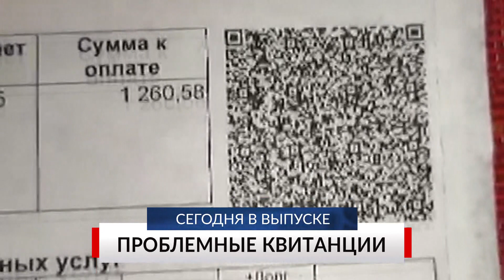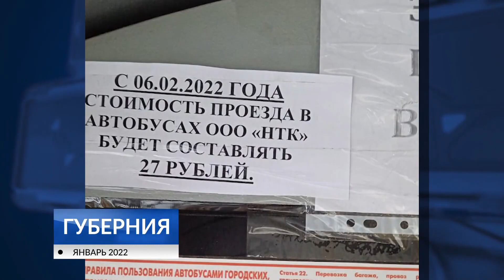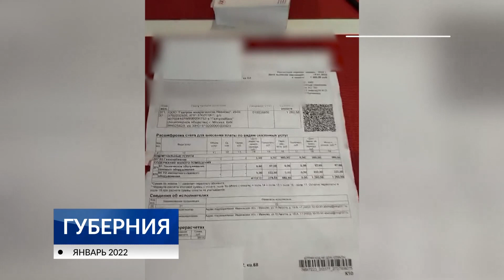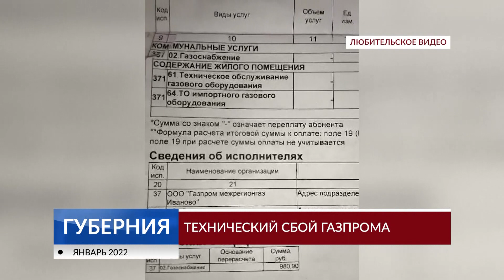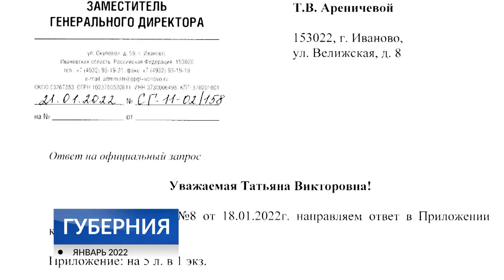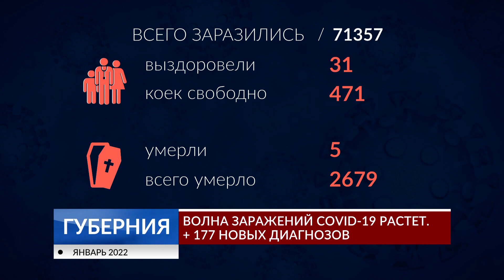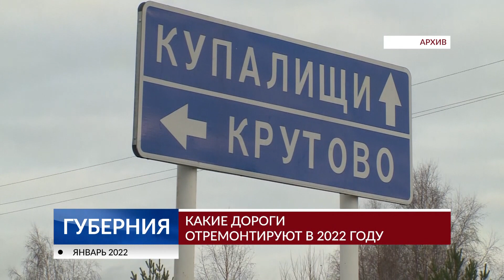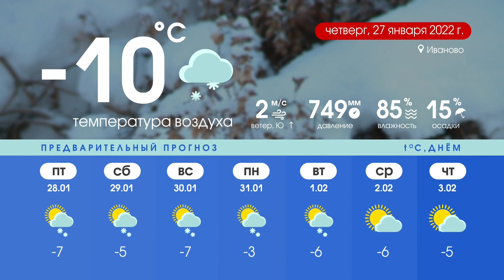Губерния 26 января выпуск 20:30